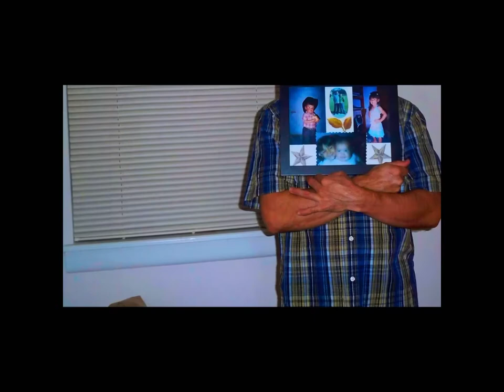Agustin Medina Ortiz